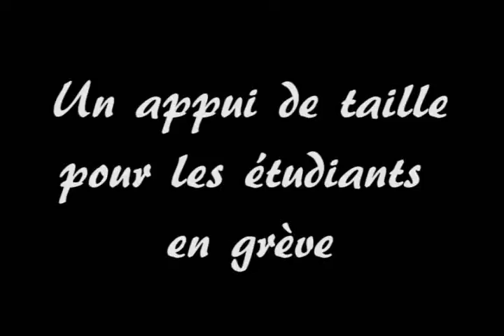Charlot-Manif-finale.wmv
Un appui de taille pour les étudiants en grève.